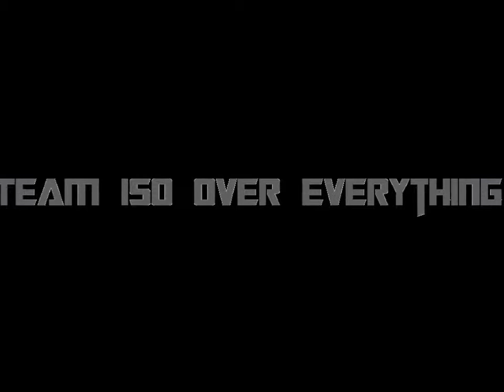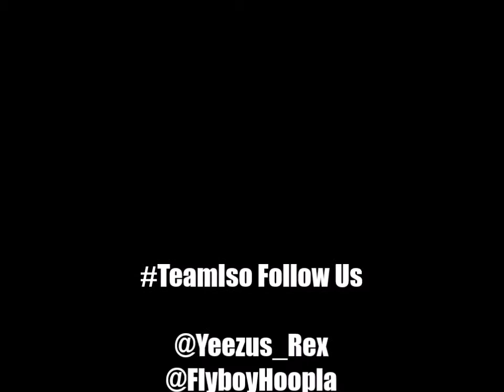Team Iso: T.I.O.E.